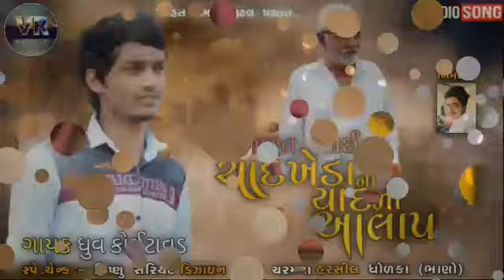અમરતભાઈ ચાદખેડાની યાદમાં આલાપ || ધુવ કોઈટાવડ || dhuv koitavad || new aalap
અમરતભાઈ ચાદખેડાની ની યાદમાં આલાપ
Amarat bhai chadkheda ni yadma aalap

Vihat ram digital present...

Singar:- dhuv koitavad
Producer:- harsil dholka bhano
Spe.tnx: Vishnu sariyad
Disign:- haresh charmata
Midiya sapot:- Ankit soidavar